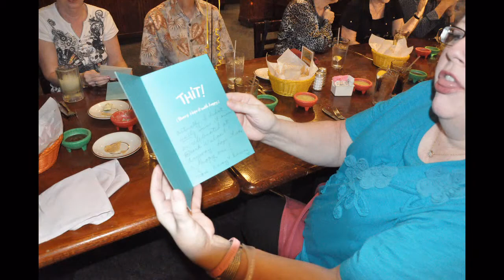Linda and Mike's Portal Birthday Party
The "Portal Gang" celebrated Linda and Mike's birthdays at Los Gallitos restaurant on March 26, 2012